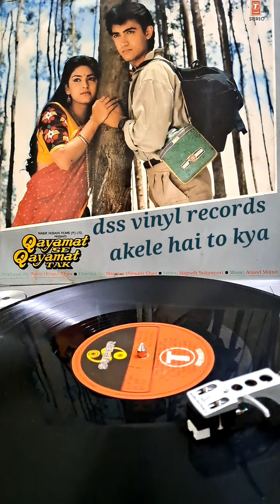Qayamat Se Qayamat Tak 1988-Akele Hain To Kya Gum Hai--Alka Yagnik--Udit Narayan-- Anand Milind